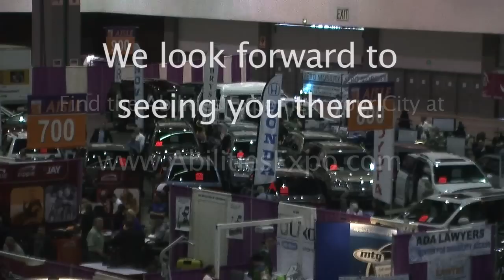One family shares what keeps them coming back to Abilities Expo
Meet the Arambula family, Abilities Expo veterans for the last four years. Hear what keeps them coming back!
0622

0622